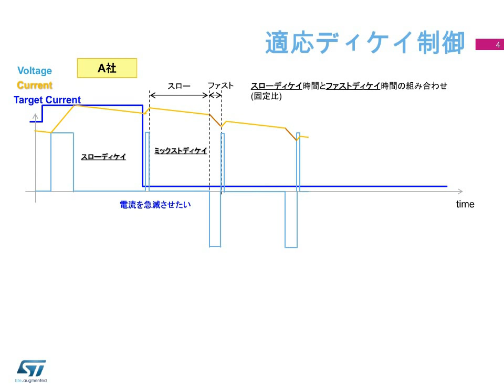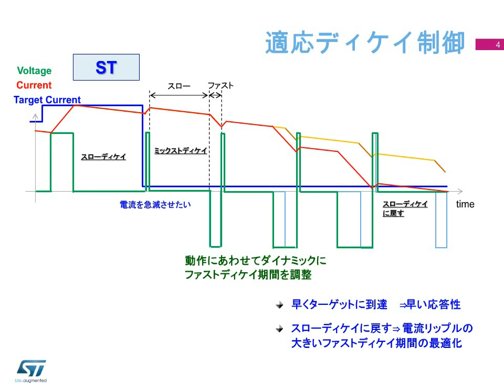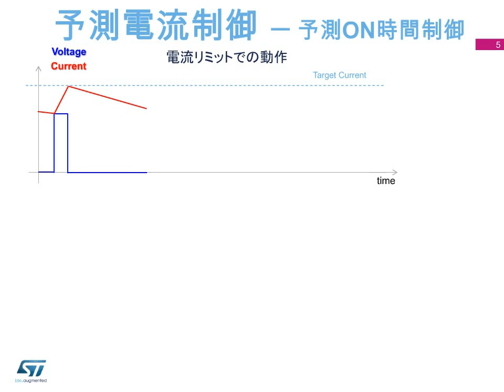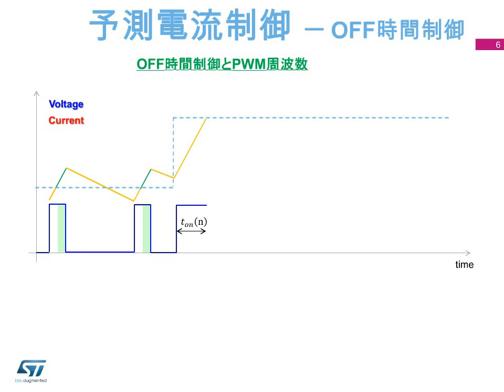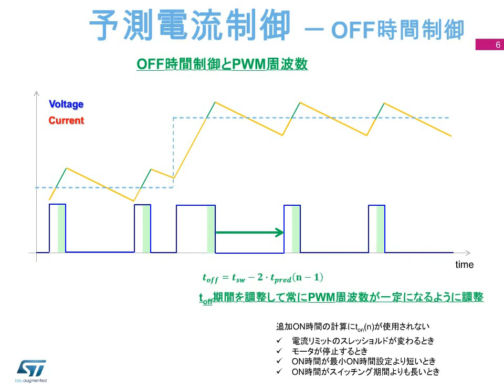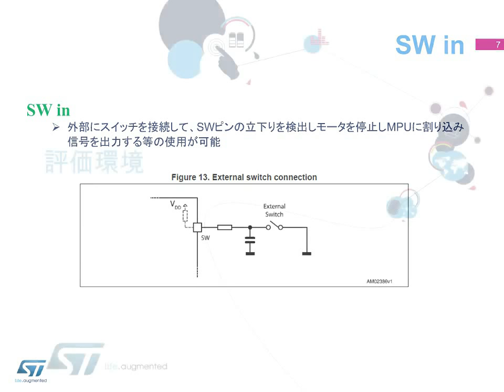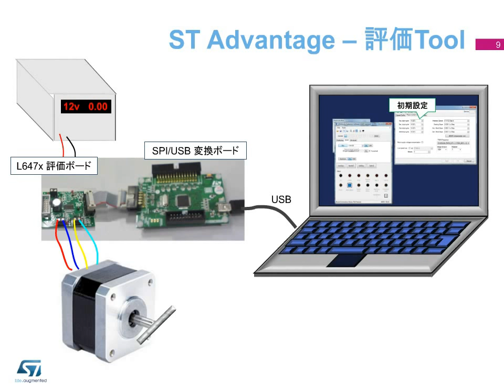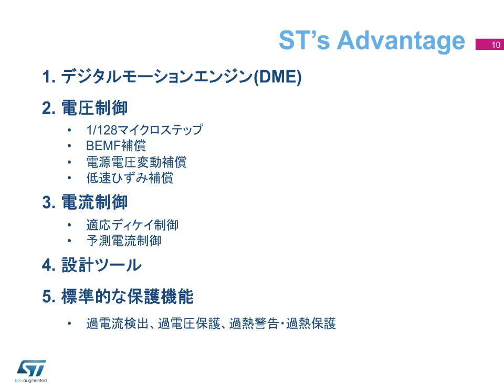ステッピング･モータ･ドライバ技術アドバンテージ（後編） (ePresentation)